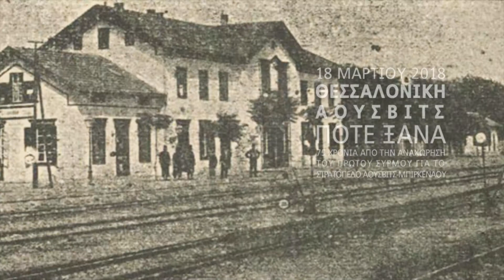2018 ΠΟΡΕΙΑ ΜΝΗΜΗΣ - 75 ΧΡΟΝΙΑ ΜΕΤΑ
Τα ξημερώματα της Δευτέρας 15 Μαρτίου 1943 ξεκίνησε το πρώτο τρένο από τη Θεσσαλονίκη με προορισμό την Πολωνία. Πρώτα μεταφέρθηκαν οι κάτοικοι του συνοικισμού Βαρόνου Χιρς που βρισκόταν δίπλα στον Παλιό Σιδηροδρομικό Σταθμό.
Έπειτα ο κενός συνοικισμός μετατράπηκε σε στρατόπεδο συγκέντρωσης. Οδηγήθηκαν σ' αυτόν πρώτα οι κάτοικοι από τις διπλανές γειτονιές του Μικρού Σταθμού, της Αγίας Παρασκευής, του Ρεζί Βαρδάρ και από εκεί επιβιβάστηκαν με τη βία στα τρένα για το Άουσβιτς. Ακολούθησαν οι Εβραίοι των άλλων συνοικιών της Θεσσαλονίκης.
Στη μνήμη των 50.000 Θεσσαλονικέων θυμάτων του Ολοκαυτώματος, ο Δήμος Θεσσαλονίκης, η Ισραηλιτική Κοινότητα Θεσσαλονίκης και τα πανεπιστημιακά ιδρύματα της πόλης σας καλούν στην πορεία που θα πραγματοποιηθεί την Κυριακή 18 Μαρτίου 2018 στις 11:30 το πρωί.
Αφετηρία η πλατεία Ελευθερίας και προορισμός ο Παλαιός Σιδηροδρομικός Σταθμός απ' όπου ξεκίνησαν οι θανάσιμες εκτοπίσεις.
15 Μαρτίου 1943 – 15 Μαρτίου 2018.
Πορεία μνήμης.
Κυριακή 18 Μαρτίου στις 11:30 το πρωί στην πλατεία Ελευθερίας.